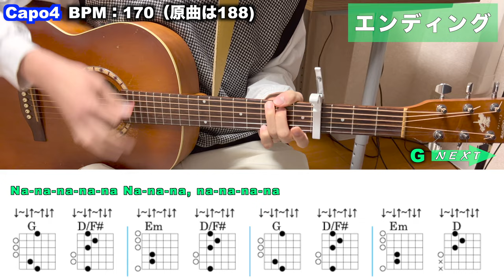【ヒロアカ主題歌】ひたむき - SUPER BEAVER【TAB譜あり】【初心者向け簡単ギターコード】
▼【SUPER BEAVERさん「ひたむき」のCDはこちらからチェック！！】

チャプター
00:00 イントロ
00:06 Aメロ
00:28 Bメロ
01:00 サビ
01:34 間奏
02:07 Cメロ
02:29 落ちサビ
02:53 ラストサビ
03:26 エンディング

(1)【TAB譜あり】【初心者向け簡単ギターコード】アイラブユー - back number

(2)【TAB譜あり】【初心者向け簡単ギターコード】時代遅れのRock'nRoll Band - 桑田佳祐 feat. 佐野元春, 世良公則, Char, 野口五郎